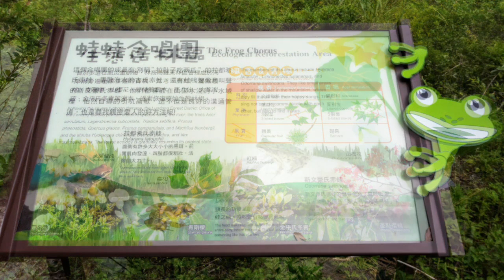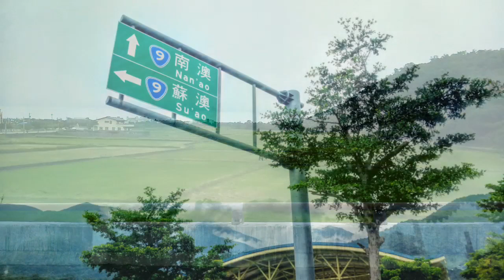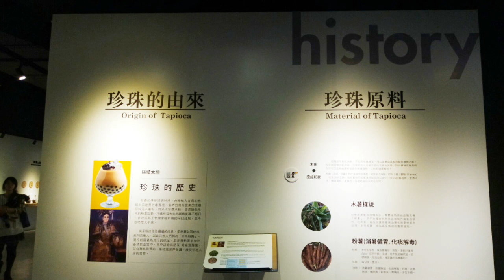粉鳥林 Fenniaolin Fish Habor 東岳冷泉 Dongyue Fountain 新寮瀑布 Sinliao Waterfall 奇麗灣 珍奶 KiliBay Pearl milk tea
宜蘭  Yilan Taiwan

新寮瀑布步道
Sinliao Waterfall Trail
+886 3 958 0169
林務局冬山工作站）

清谷園餐廳
Nanao Yilan
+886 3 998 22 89

南澳車站
Nanao station
宜蘭縣蘇澳鎮大通路22號

烏石鼻 岬角
Wushibi Coast

粉鳥林魚港
Fenniaolin Fish Habor
宜蘭縣蘇澳鎮東澳里
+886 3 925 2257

東岳湧泉 野溪冷泉
Dongyue Fountain
宜蘭縣南澳鄉東岳村

宜蘭餅發明館
i-Cake Museum
宜蘭縣蘇澳鎮海山西路369號
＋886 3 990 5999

蜡藝 蜡筆城堡
lucky-art

奇麗灣 珍奶文化館
KiliBay bulb milk tea
宜蘭縣蘇澳鎮頂強路23
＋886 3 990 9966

冠軍旅遊
kxo6242d

FYR
宜蘭 望龍埤 忠烈祠 福山植物圓

龜吼 漁夫市集 Guihou
萬里 白宮行館 Wanli

台中 清水 高美濕地
Gaomei wetland  Qingshui

林田山 Lintien
鷺鷥咖啡 Lucy Coffee
雪雲城堡 Castle of Hsuehyun